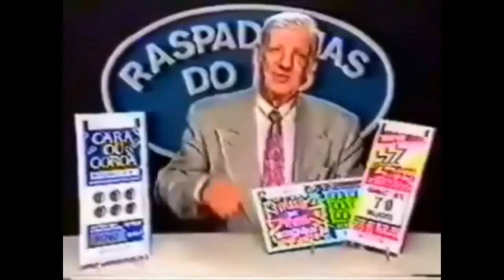Perônio- Pega pega no escuro ( ° ʖ °) (GtaV)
Perônio- Pega pega gostoso no escuro ( ° ʖ °)
"eu çó morru neça porha!!!" By:Perônio